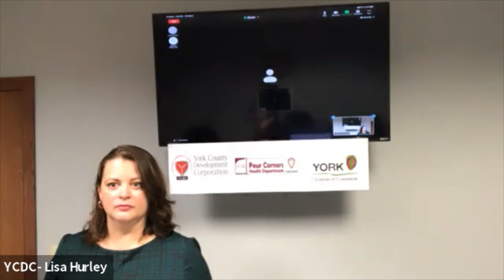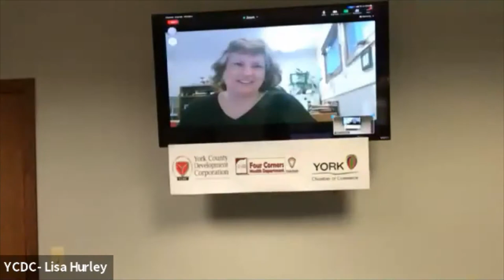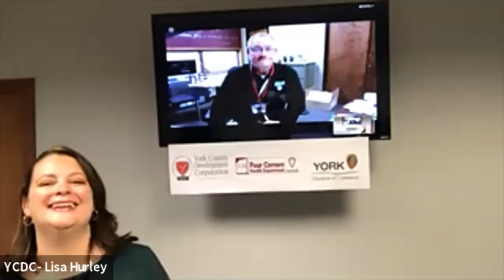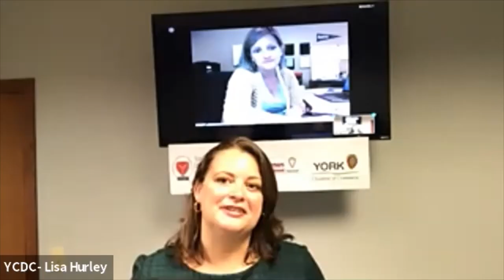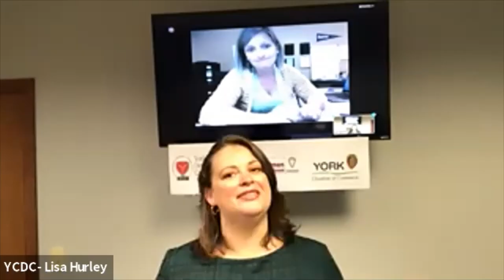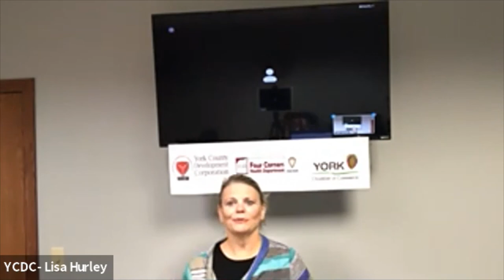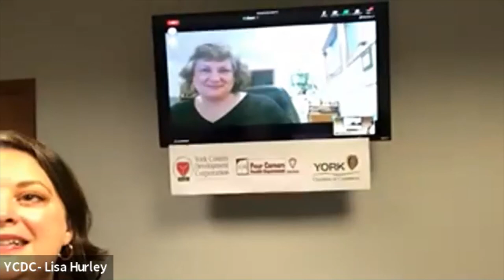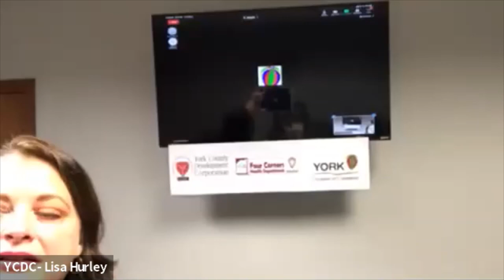York County Community Sector Briefing September 3, 2020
York County, Nebraska leaders share a bi-weekly update on how COVID-19 is impacting the different community and business segments. Things are looking positive in York County!